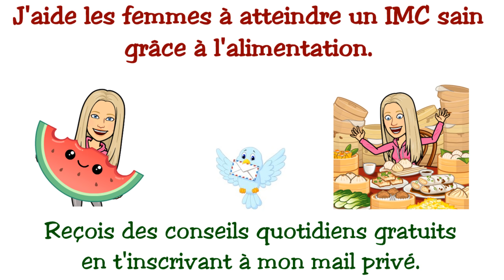De bonne humeur grâce à une alimentation HCLF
Je m'appelle Pauline, j'ai 35 ans, je suis sportive et végane depuis 9 ans. J'aide les femmes à atteindre un IMC sain grâce à l'alimentation🥦🍑🤸🏼‍♀

► Pourquoi opter pour une alimentation riche en glucides et pauvre en graisses
► (Ressources à venir)